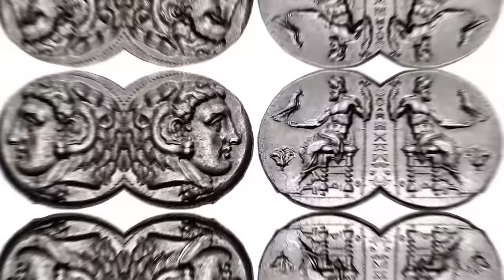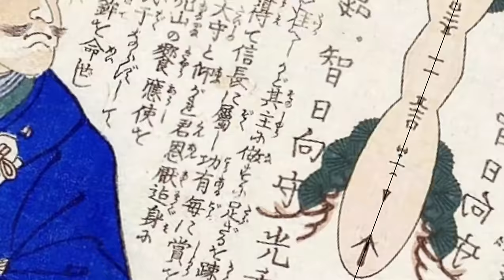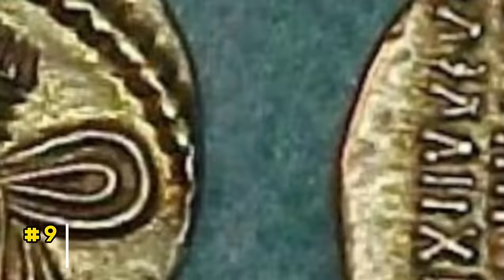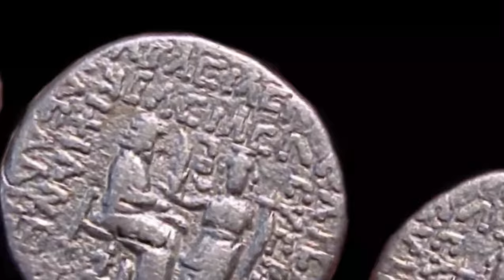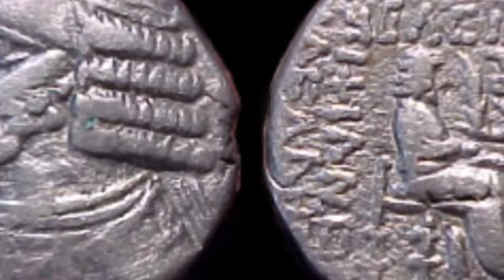10 Historical Backstabs That Backfired Big Time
If you come at the king, you’d best not miss, and if you do succeed, you’d better be ready to look over your shoulder for the rest of your days. Even when a conspiracy to topple a king actually succeeds, that doesn’t mean things worked out for the perpetrators. Regicide often comes with unforeseen costs.

This collection looks at the times when historical backstabbers got way more than they bargained for.